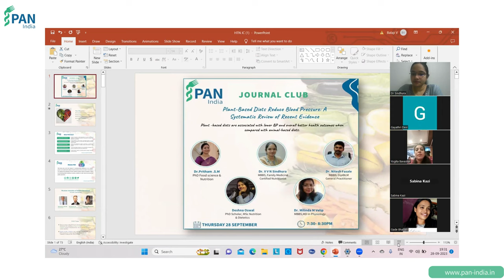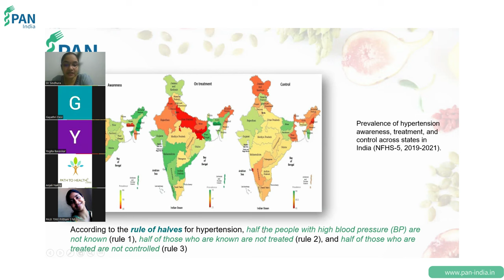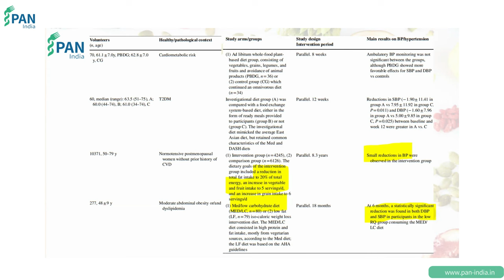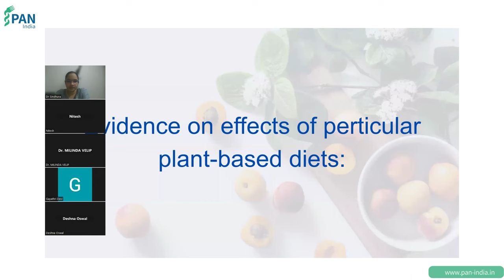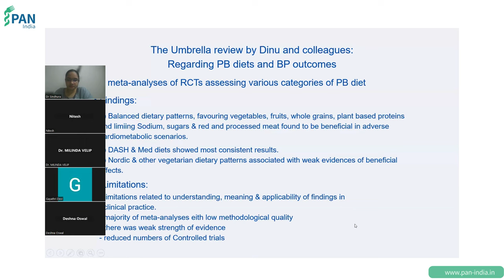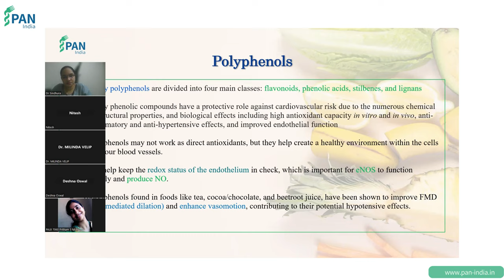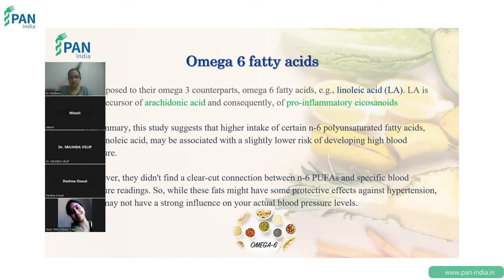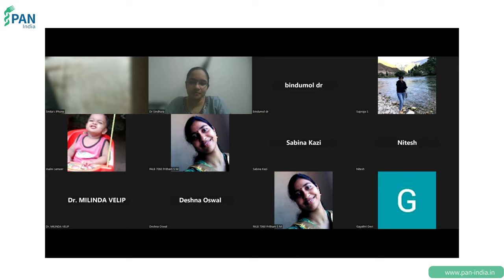Unlocking the Power of Plant-Based Diets | Journal Club Series: PAN India's 5th Edition | WFPB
In our 5th edition of PAN India's Journal Club, we delve into the compelling world of nutrition science. Join us as we explore the transformative impact of Plant-Based Diets on blood pressure in this meticulously conducted systematic review. Discover the evidence-backed health benefits of embracing a plant-powered lifestyle and gain valuable insights into making informed dietary choices for improved heart health and overall well-being. Your journey towards a healthier, more vibrant life starts here!